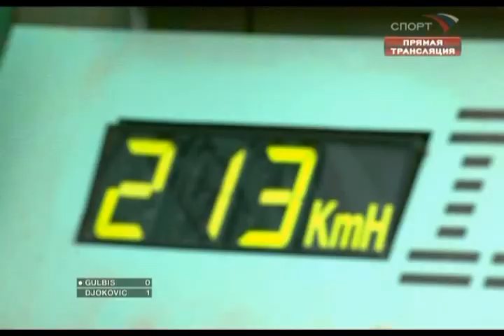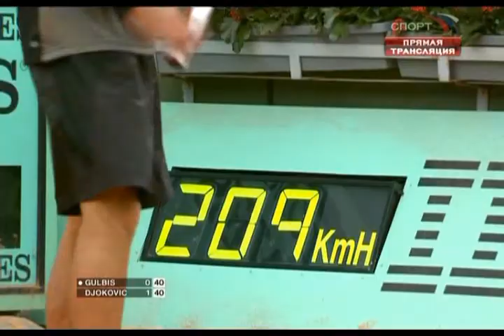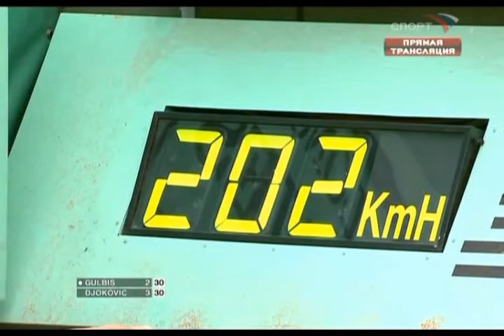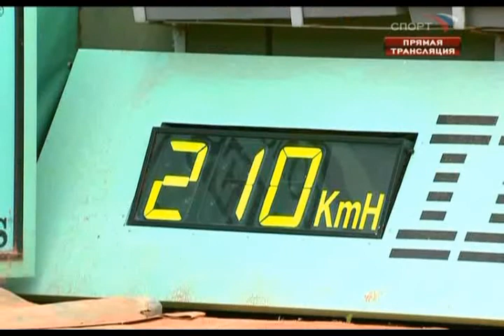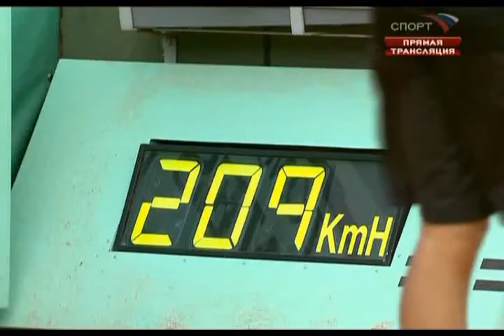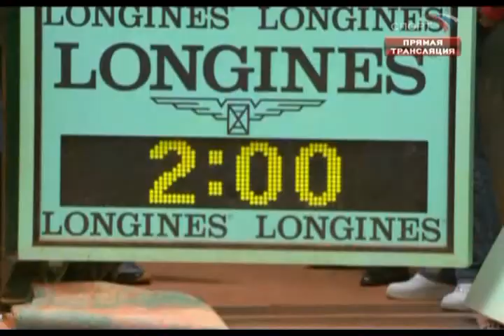79 - Djokovic vs Gulbis - QF RG 2008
79 - Djokovic vs Gulbis - QF RG 2008

I know, this is of bad quality and a delicate commentary, but I just wanted to share it as these 2 guys played awesome tennis then.
Six years later (2014), they met again here in RG, this time in the Semi Final.
Latvian Ernest Gulbis is showing amazing technique, less dedicated to the business though.